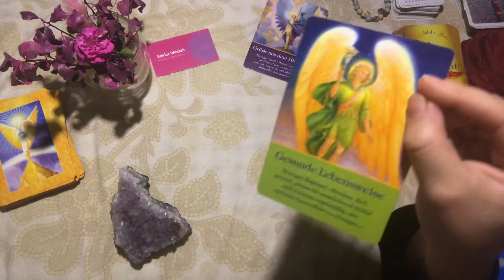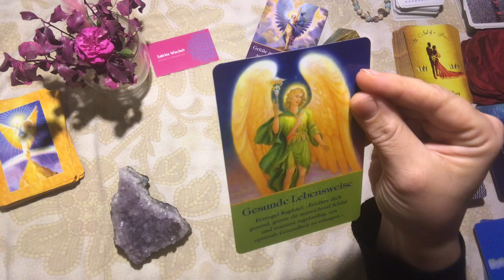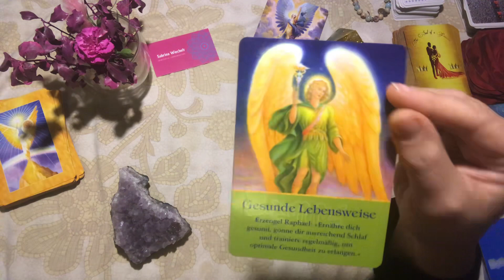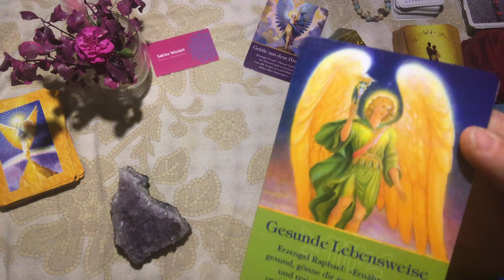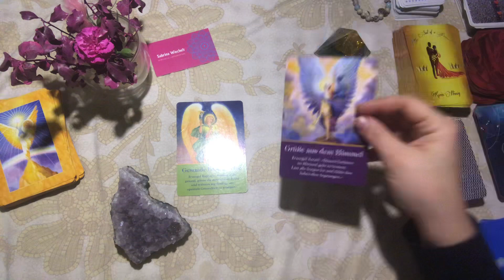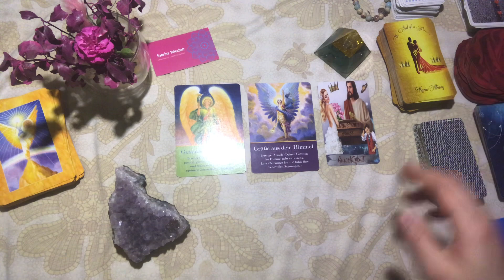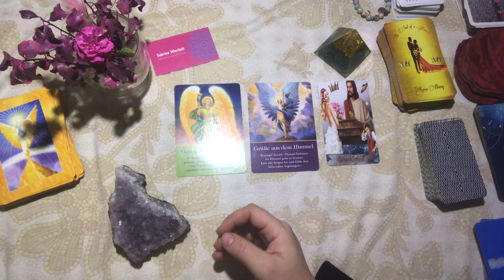🌱 Erzengel Raphael sendet dir eine Botschaft 💚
Tagesenergie Botschaft ✨

Sabrina Wiechelt -
DE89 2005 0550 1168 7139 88 -
Hamburger Sparkasse